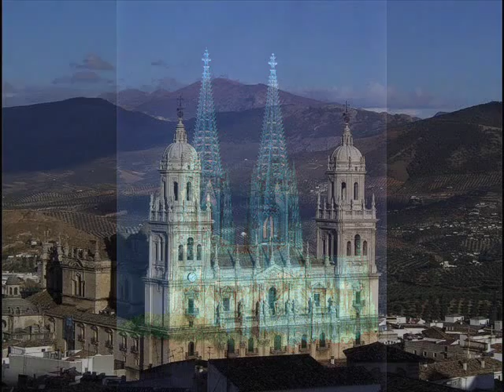Grupo vocal "Rios de Agua Viva "Un Amor que vá de puerta en puerta"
Grupo vocal "Rios de Agua Viva "Un Amor que vá de puerta en puerta"  Clinica del Alma